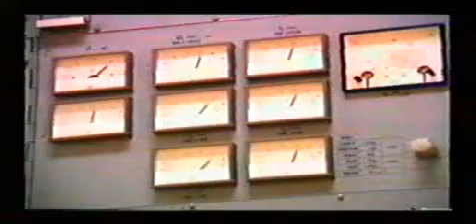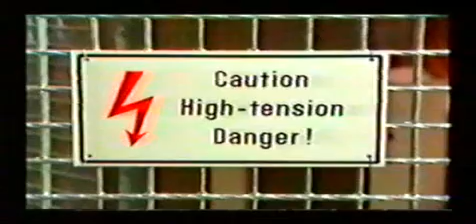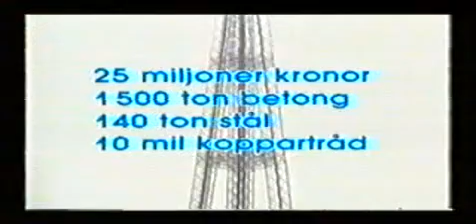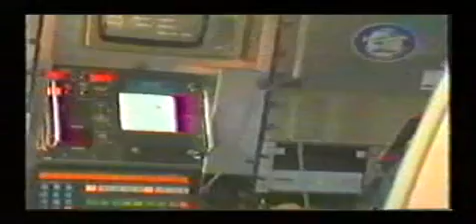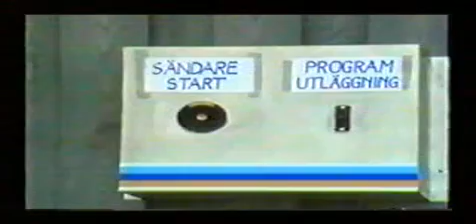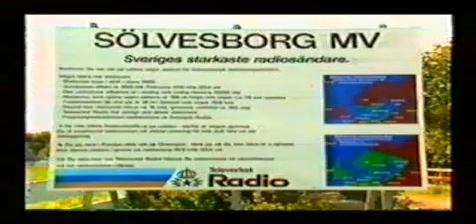Sölvesborg MV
Dokumentär om byggandet av mellanvågssändaren i Sölvesborg